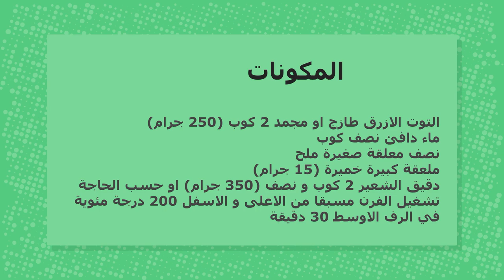خبز الفيتامينات الصحية هو الأفضل لعلاج العديد من المشاكل الصحية / عيش الدايت - Healthy bread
اصنع الخميرة البلدية الصحية بالمنزل والخبز البلدي - Make yeast at home